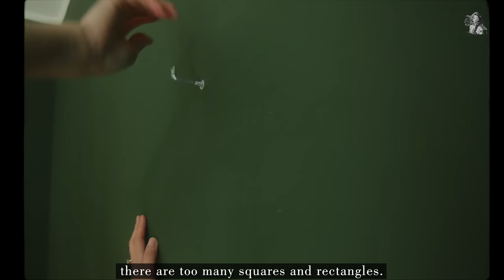#71 COMPLETE Bedroom Makeover | From beginning to end | Countryside Home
Whether if it's a rental or a property that you own, your home is a safe haven in this mad mad world.
We may not be here forever, but we are there now.

So we want to transform the house in a way that speak to us and make us happy to live there.
Although slow, we managed to finish our bedroom 10 months after moving in!
Tag along with me today to see how we did it :)

List of Loberon's furniture use in this video:
Bed/Bett DECLAIRE
Commode/Kommode CIENEGAS
Fireplace console/Kaminkonsole MARGAUX
Hanging lamp/Hängelampe RONANUM
Table lamp/Tischlampe BANDOL
Mirror/Spiegel SALMON
Stool/Hocker NAEL